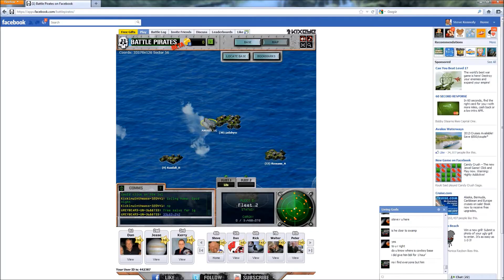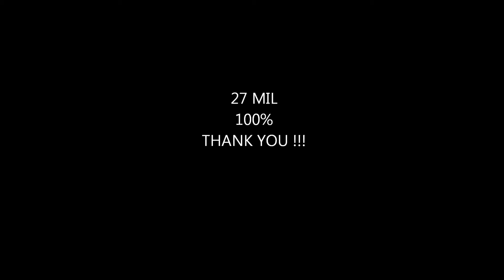My Movie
battle pirates